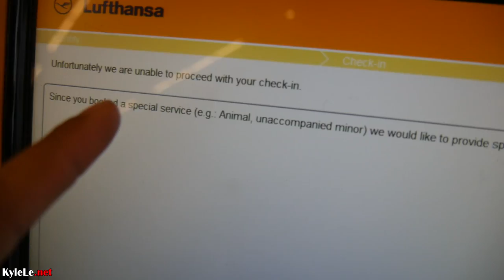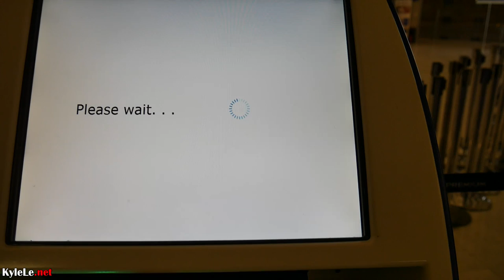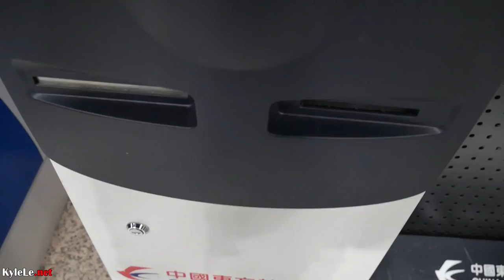LONGEST TRAVEL EVER vlog: Netherlands to France to China to VIETNAM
Traveling on an extreme budget means finding the cheapest flights possible- sometimes ones taking days to get to your destination. Filmed in December. More Vietnam videos to come!
In order to get back to Saigon from the Netherlands, I had to fly back to Paris for the return flight which was the cheapest possible flight which made me fly through Shanghai with a long lay over where I met up with Kevin Cook and then to Kunming where they lost my baggage for a month and then finally back to Saigon where OldBoy lived with me starting that month.

About Me: I'm Kyle Le and I used to live, travel, and eat in Vietnam and many Asian countries. I'm passionate about making videos and sharing modern Asia to the world. I've traveled everywhere in Vietnam, from Hanoi to Saigon - Far North, Central Highlands, Islands, and Deep Mekong Delta - I've visited there. In addition to 15+ countries from Indonesia to Thailand to Singapore, you'll find all of my food, tourist attractions, and daily life experiences discovering my roots in the motherland on this amazing journey right on this channel.